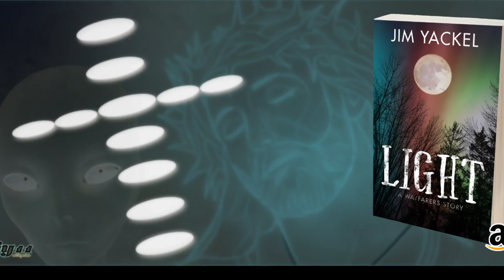Dangerous Volcanic Smog Blankets Sky Over Marshall Islands, Thousands of Miles From Kilauea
People living as far away as the Marshall Islands, 2,300 miles from Hawaii, are experiencing vog from Kilauea blanketing the sky...

Eyes open and stay woke! MUST READ New Fiction Book - 'LIGHT: A Wayfarers Story'